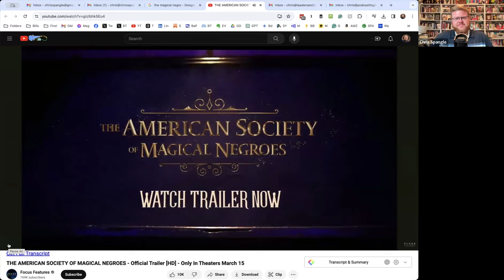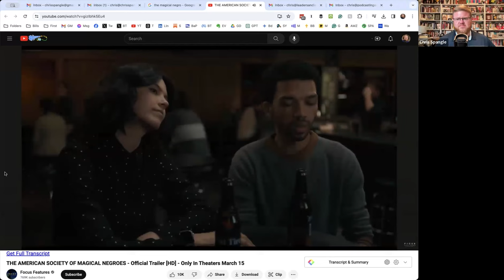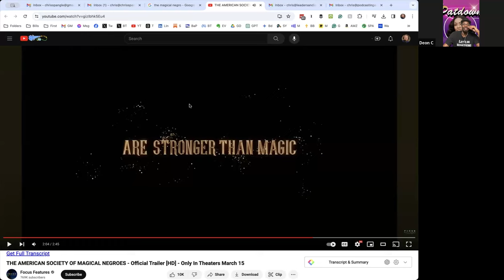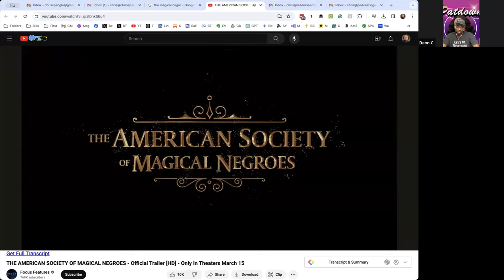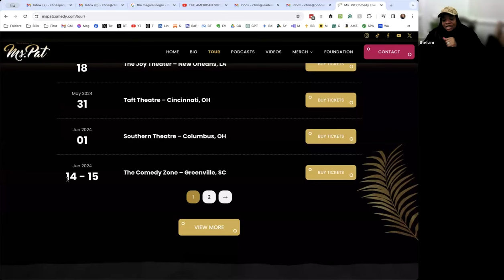249: Heron and Fetamine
Ms. Pat is back from her trip in Orlando and updates where she is going next!